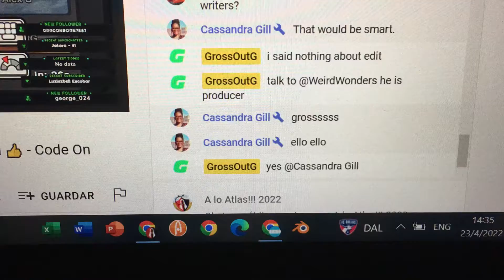Dallas is on my computer LOL!! 🇺🇸